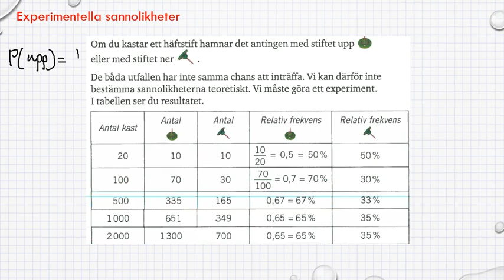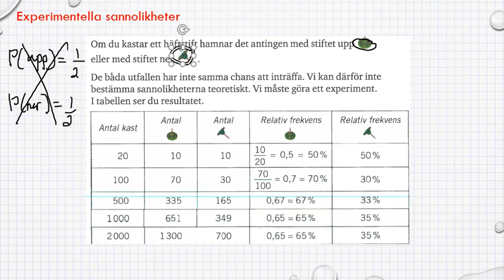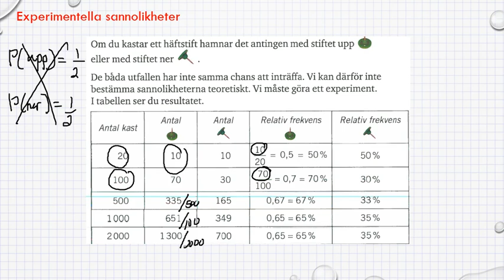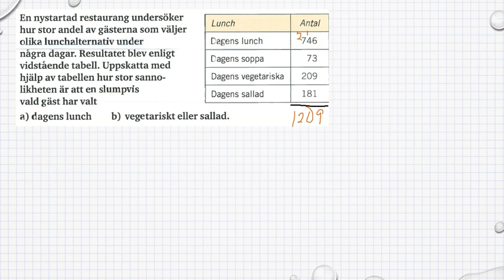Genomgång av Matematik Ma 1a röd Kapitel 3 Sannolikhetslära Experimentella sannolikheter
Genomgång av Matematik Ma 1a röd   Kapitel 3   Sannolikhetslära   Experimentella sannolikheter     Besök gärna min google site för mer matte videoklipp :